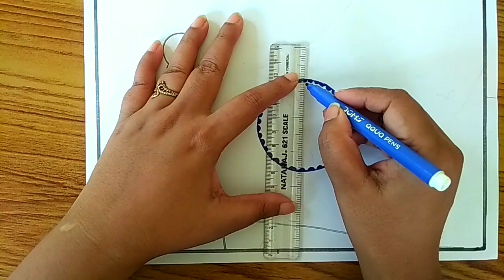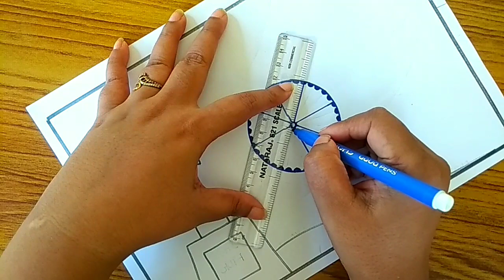kargil Vijay diwas drawing/kargil Vijay diwas poster drawing/swarnim vijay Varsha drawing/July 26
kargil Vijay diwas drawing/kargil Vijay diwas poster drawing/swarnim vijay Varsha drawing/July 26 easy drawing